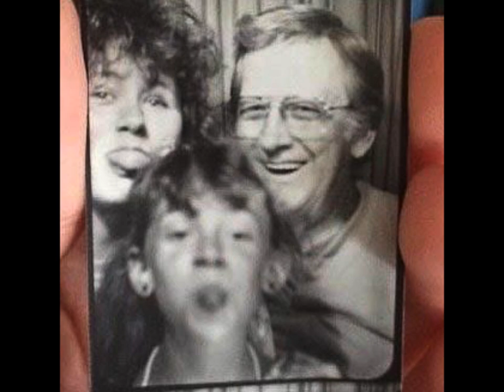Clair Parsons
94 years of an amazing man.